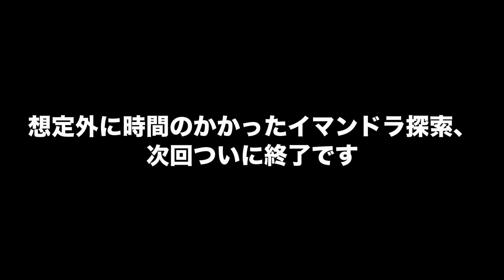#208【スノーランナー】コラ半島イマンドラの探索 その8【SnowRunner PS4】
イマンドラ探索の続きです。
今回もちょこちょこできそうな仕事をこなしつつ探索を続け
ついに全貌が明らかになりました。

あとは未受注のタスクを受注して回れば探索も完了ですね。

PS4版スノーランナーをPS5で、初見でまったり遊んでいきます。

スノーランナーの実況プレイは、初見の状態を維持するため
あえて情報を入れないようにしています。
プレイ中、未プレイの部分についてのネタバレはお控えください。